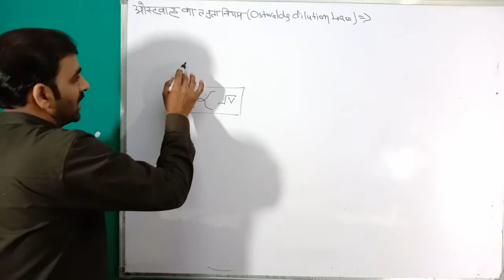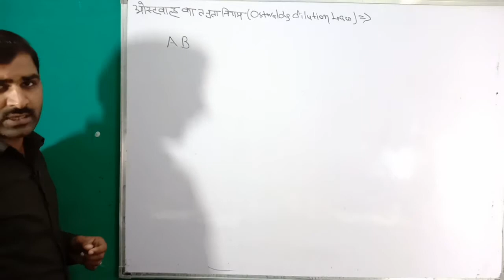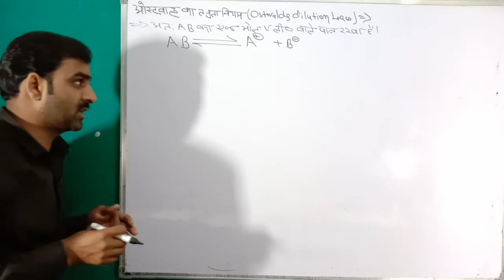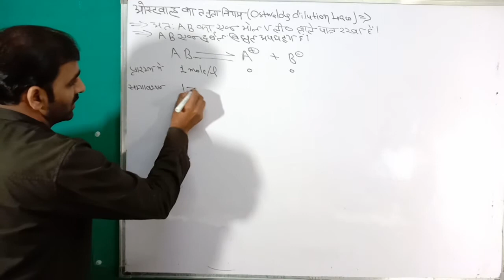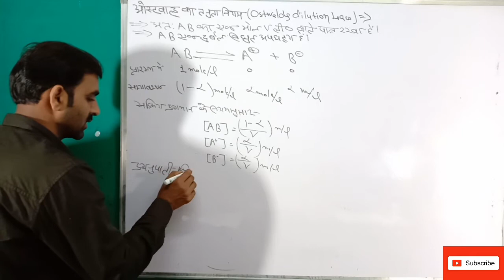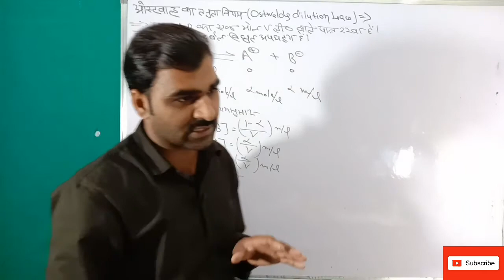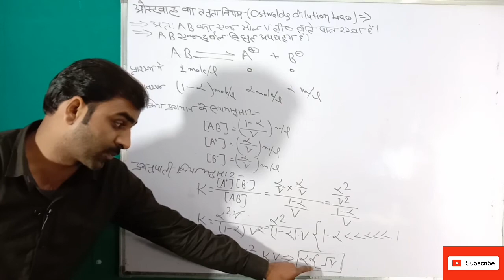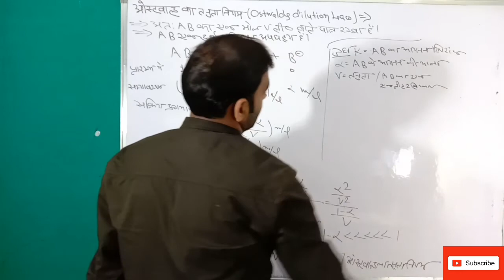Ostwalds dilution Law || Ostwalds Ka tanuta niyam || ओस्टवाल्ड का तनुता नियम Class-11th